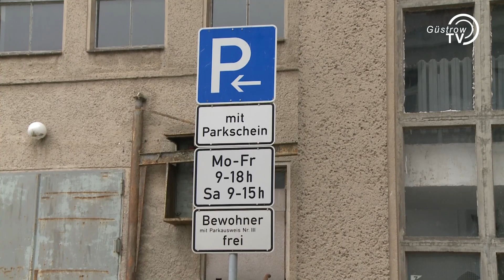Pläne für Tiefetal / Pferdemarkt